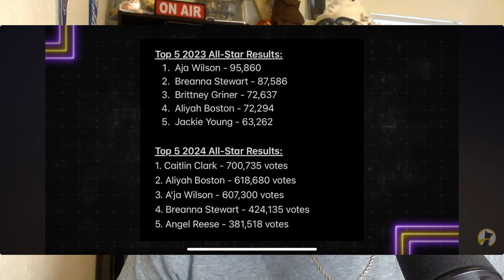Dream Chasers (Rick Ross Takes A Loss / Caitlin Clark or Angel Reese ROTY) - 8MT92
This week on The 8 More Than 92 Podcast Harrison discusses Rick Ross getting jumped in Vancouver, If this whole beef has any resemblance of Biggie and Pac ramifications, Not Like Us video Corny, Hawk Tuah retraction, Beverly Hills Cop: Axel F. Review, And WNBA's heated ROTY competition As alway this is The 8 More Than 92 Podcast, Where We Always Keep It 100!

Timecodes

0:00 Intro
0:28 Ross Not Like Them!
1:35 Rick Ross Messed Around And Found Out
11:46 Not Like Us Video (Sucks)
15:31 Hawk Tuah Girl Update
18:41 Beverly Hills Cop
23:35 ROTY WNBA
32:35 Outro